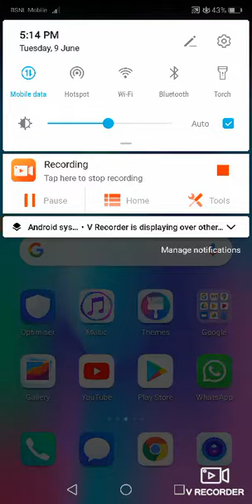Cloud man game video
Cloud man game